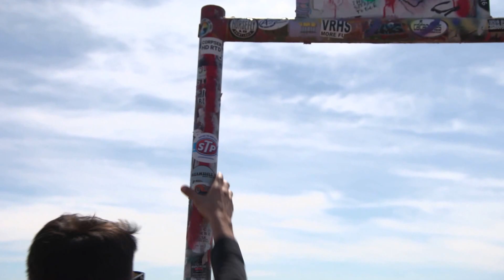STP American Drive - LEG 3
Steve Letarte and Aric Almirola attempt to be artists at the famed Cadillac Ranch in this STPAmericanDrive video. Who has the better graffiti skills?